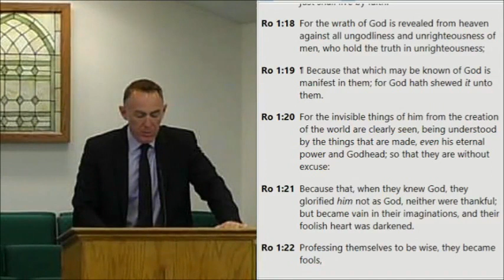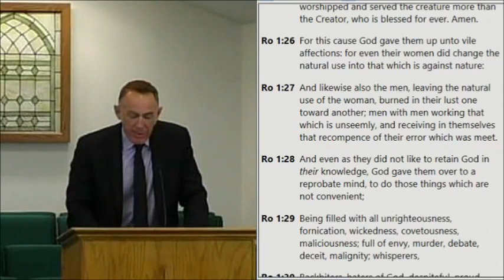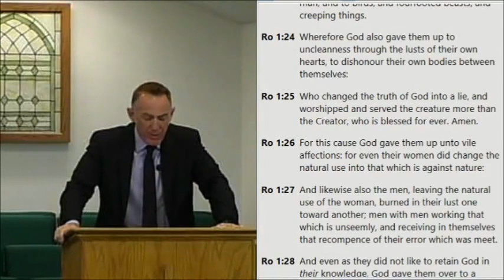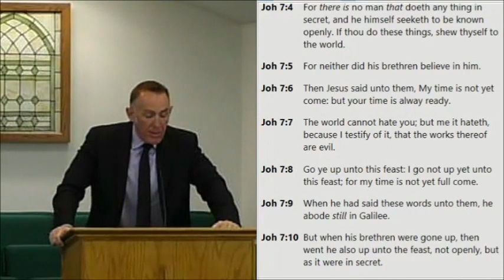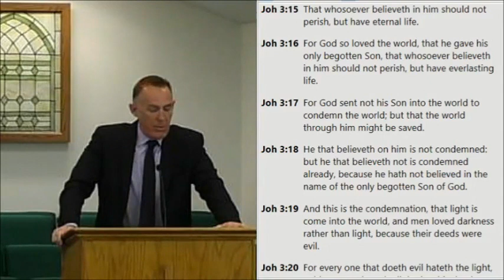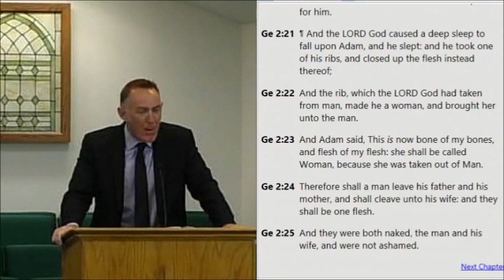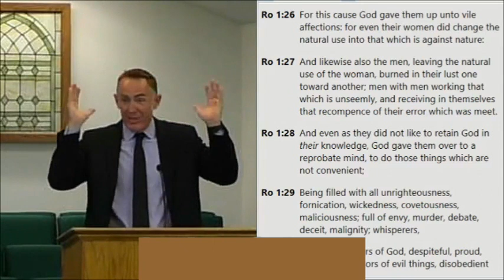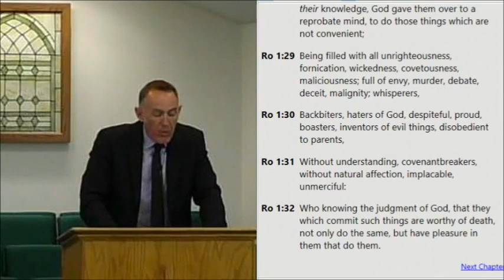Change We Cannot Believe In - Romans 1:18-32